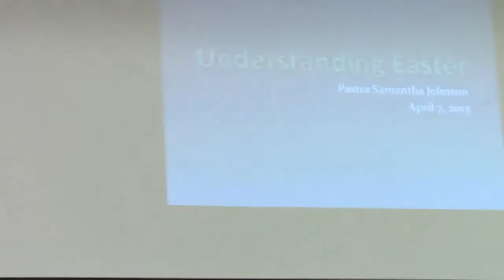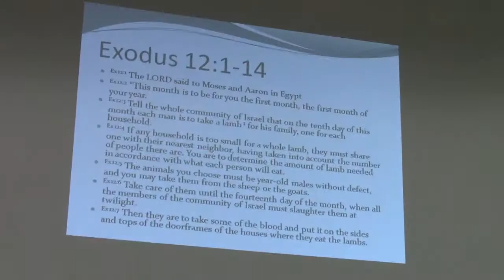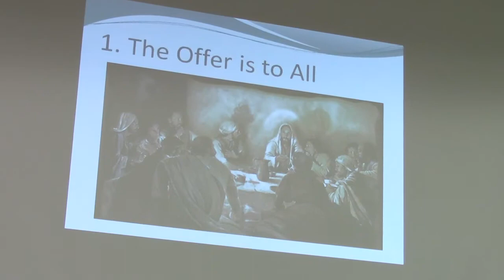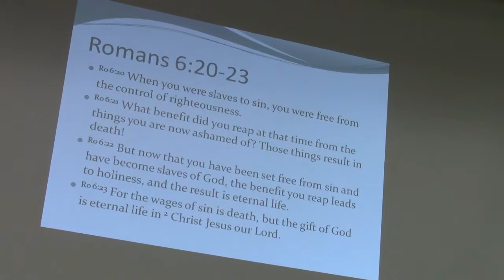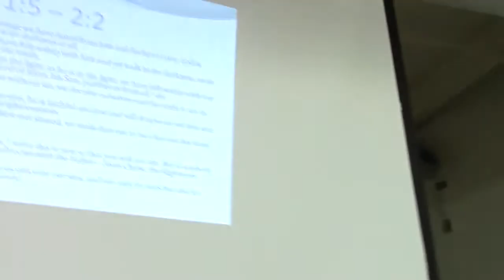Understanding Easter Part 1 4.7.13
Understanding Easter Part 1
Pastor Samantha Johnson